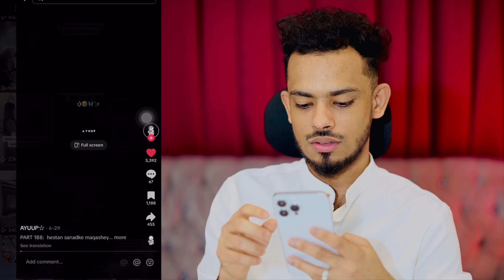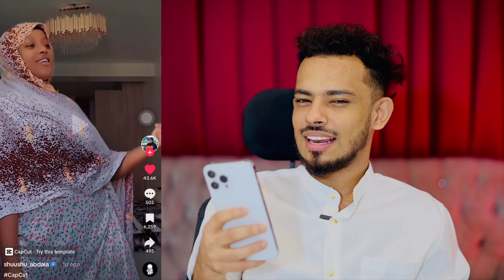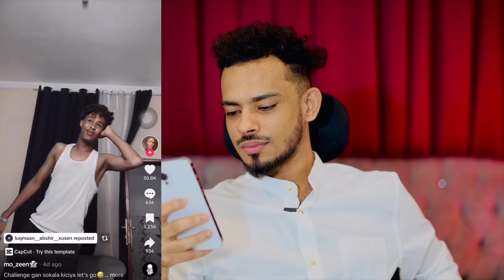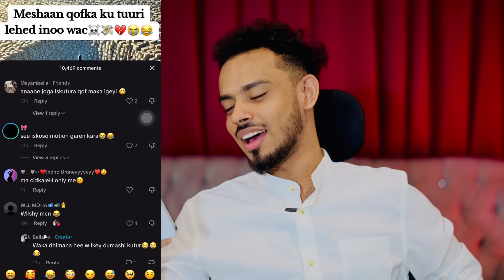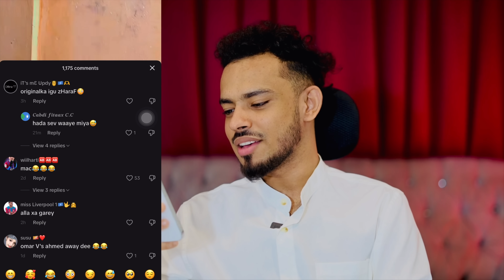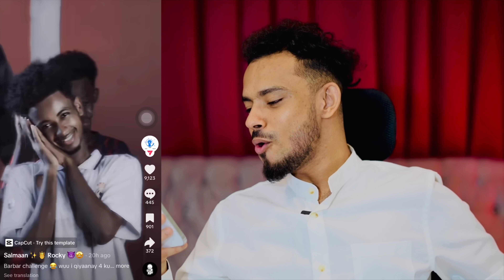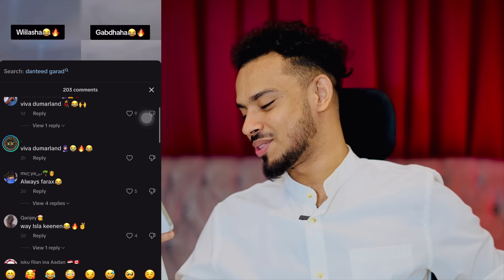HEESTA TIKTOK WAASHEY AYUU II TUUREY BAR BAR SUNDUS AYANLE XAFLADEYDA OO NAQATAY MID LAGA SHEEKE…!!😱